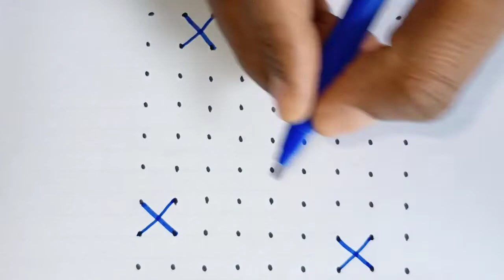9x9 dots chocolate 🍫🍫🍫 kolam